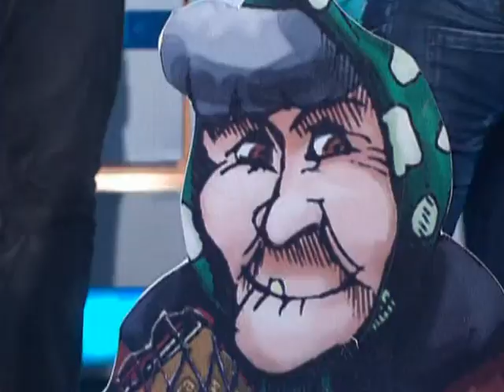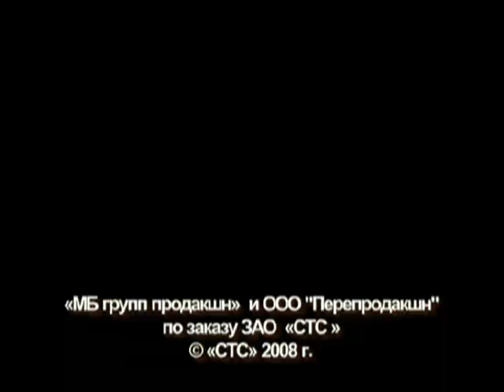Хорошие шутки | Выпуск 58